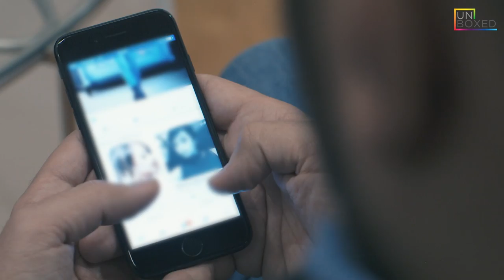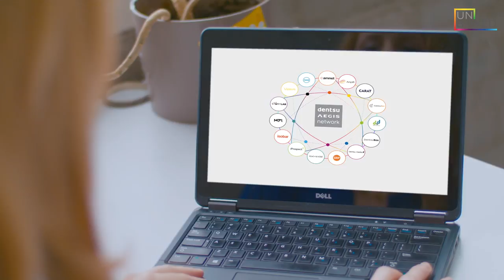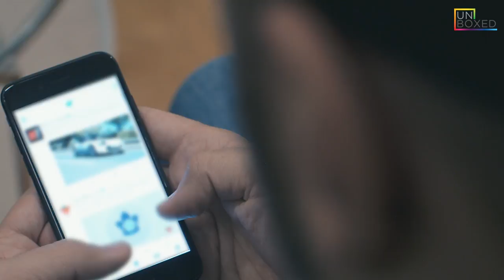Dentsu Aegis Network UNBOXED Canada Episode 9: Social Revolution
SOCIAL REVOLUTION

In a fast moving social landscape, brands are constantly challenged to keep their presence on the cutting edge of online communications to tell captivating stories, while contributing to the bottom line. On this episode of UNBOXED, Dentsu Aegis Network Canada clients and team members discuss the communications revolution that social media is powering and the remarkable business opportunities for brands.

Produced by The Story Lab Canada